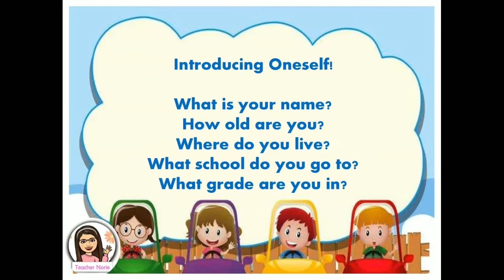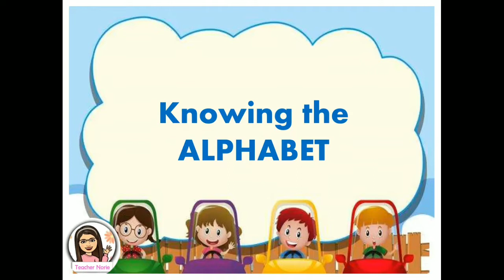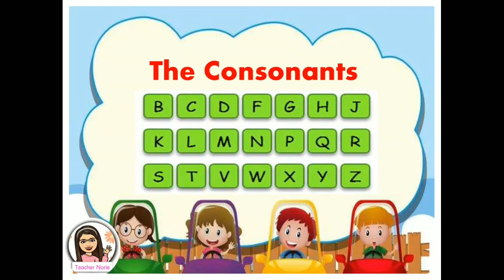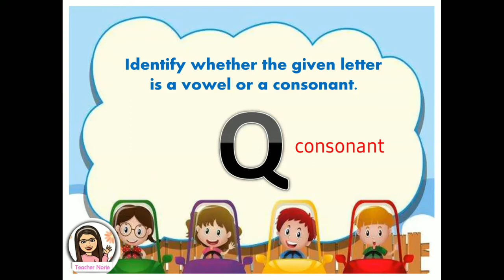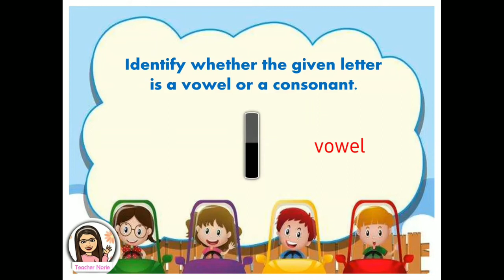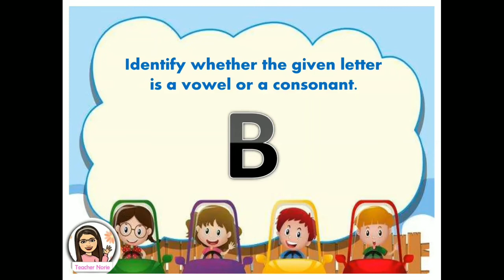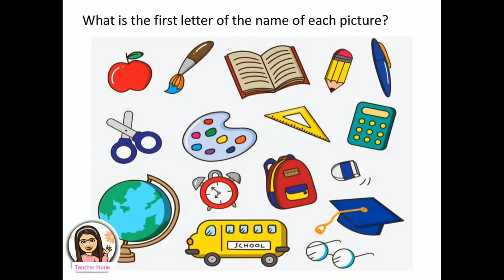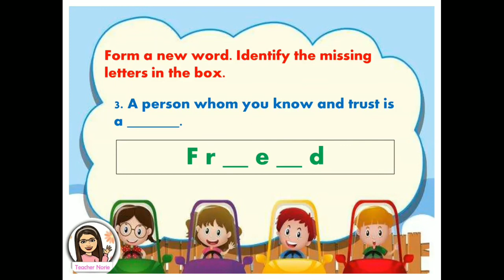ENGLISH 1 || INTRODUCING ONESELF || KNOWING THE ALPHABET ? Unit 1 - Lesson 1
THANKS EVERYONE FOR YOUR UNDYING SUPPORT... heart!